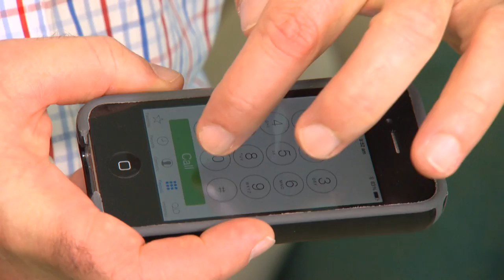BoysTown Prize Homes - Draw 432 - The Draw!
We hope you enjoy this video we have made to celebrate Winners Day for the 2013 Christmas Draw. Think you could be the next winner? gotta-getcha-boystown-in!